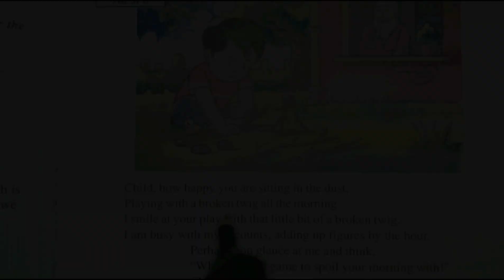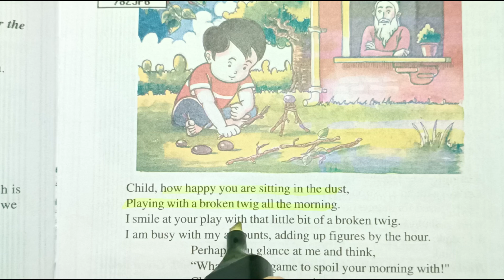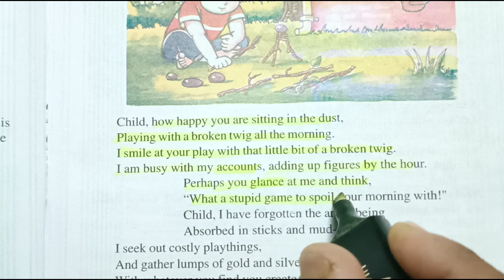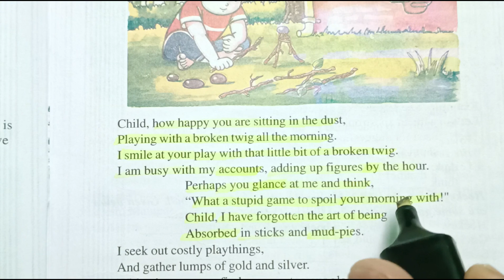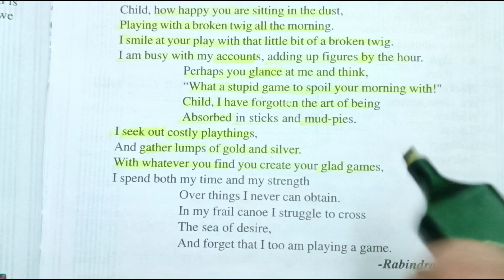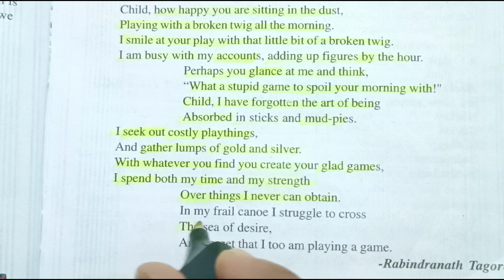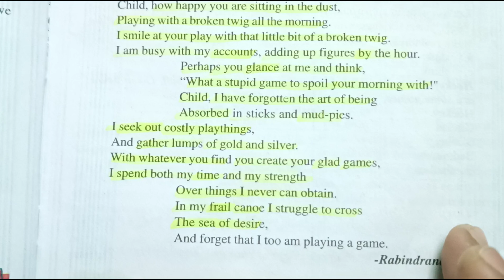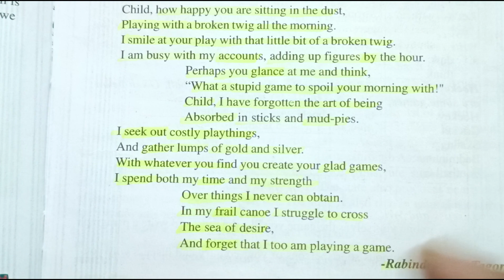Playing Things | Lesson 5 | English Reader Class 8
English Class 8 Lesson 5/ Playing Things
About Video .
In this video I am going to teach you ENGLISH READER CLASS 8 CHAPTER 5 Playing Things
Your queries.
English class 8 lesson 5
Playing things
English reader class 8 lesson 5
Playing things poem

Important links.

Your queries.
Playing things
Playing things poem
कक्षा 8 अंग्रेजी पाठ 5
Kaksha 8 english lesson 5 hindi explanation
playthings poem by rabindranath tagore
play things poem class 8
कक्षा 8 रेनबो
Up board class 8 English Chapter 5